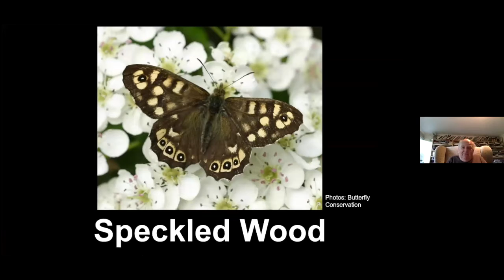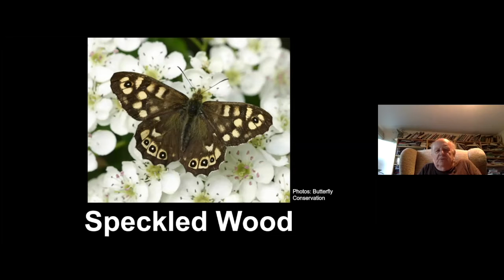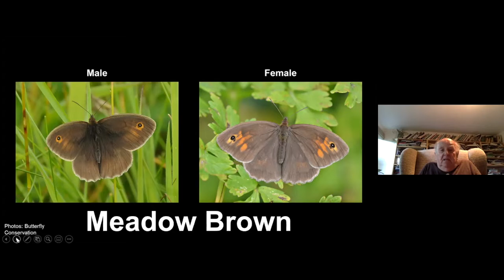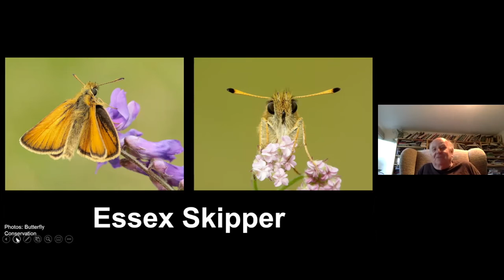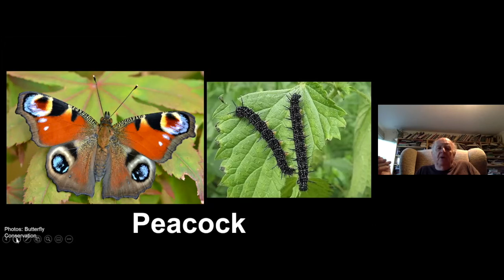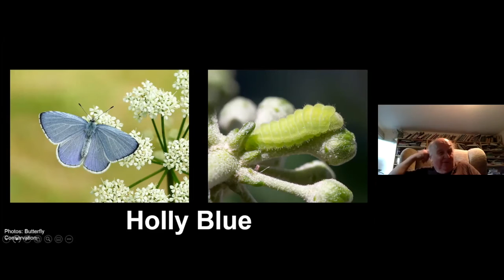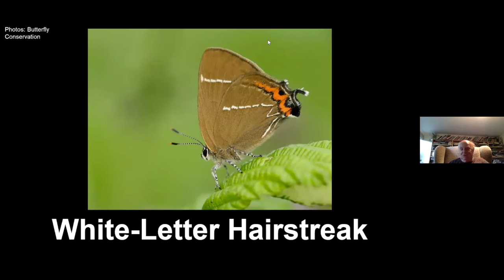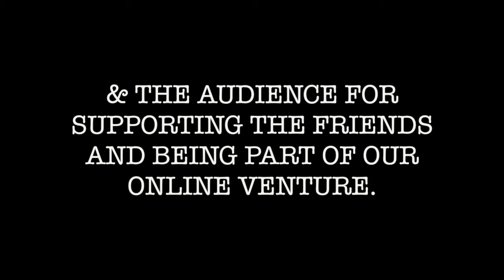Summer Butterflies 🦋🐛 : Cemetery Park Online (16 June 2020)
Terry Lyle, trustee of the Friends, talks about butterflies in the summertime. There are two peak seasons for butterflies in the Cemetery Park. The first in spring, the other, with more species, from mid-June to mid-August. This talk shows the species you can easily see, and some you have to be a bit luckier for (or more persevering!) on your visits. You'll also learn about the distinctive behaviours and life cycles the individual species have.

If you enjoyed this talk, please donate to the Friends of Tower Hamlets Cemetery Park